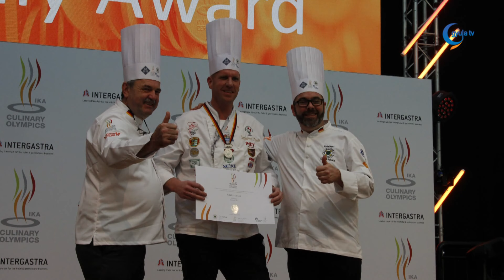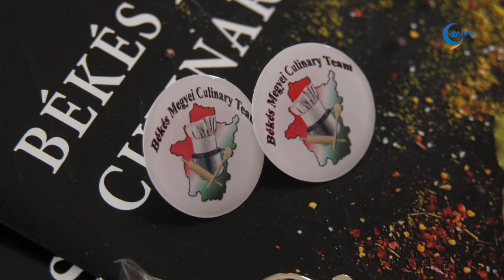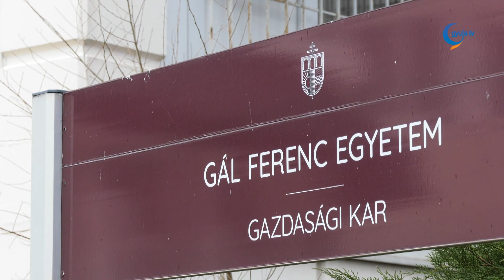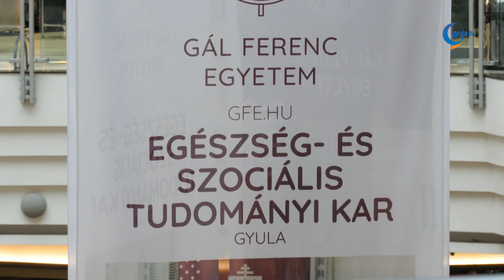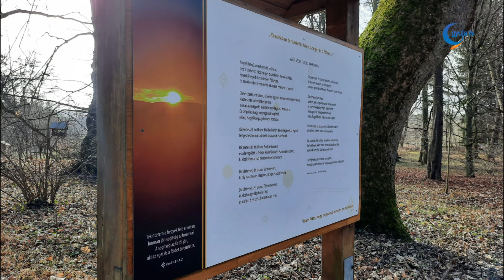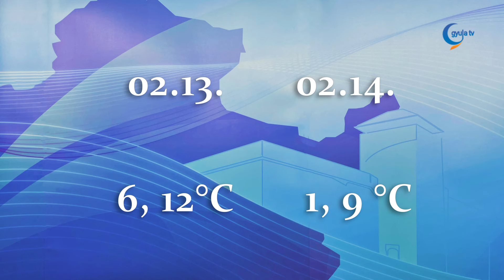Gyula Tv Híradó 2024. 02. 12.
Témák:

- 10 négyzetméter felületű, beltéri led fallal bővült a városi tornacsarnok eszközparkja. Az új berendezés az elmúlt közel egy évtized fejlesztéseinek egyik csúcspontja.

- A tavaszi vetésűeknél indultak el a talajmunkák február elején. A csapadékos ősz után a vízmegőrző gazdálkodást erősítik a vármegyében.

- A szorgalmi időszak első napján hallgatói fórumra várták a GFE gazdasági karán tanuló elsőéveseket.  A vizsgaidőszak tapasztalatairól,  tanulságairól és a második félév terveiről is szó esett az eseményen.

- Tavaszváró bált tartott a Göndöcs Benedek Katolikus Technikum. Az esemény jó alkalmat teremtett arra, hogy a résztvevők kikapcsolódjanak és kapcsolatokat építsenek.